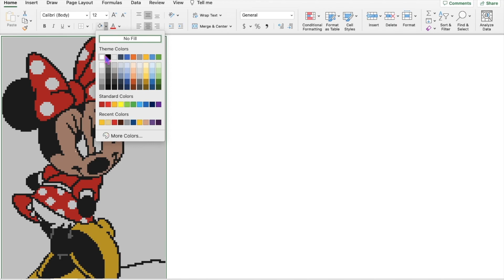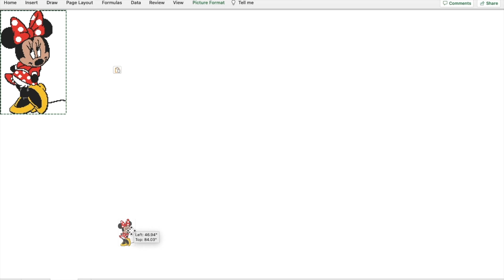Minnie Mouse flirting.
Use the power of Excel to create easy, intermediate, and hard pixel art.